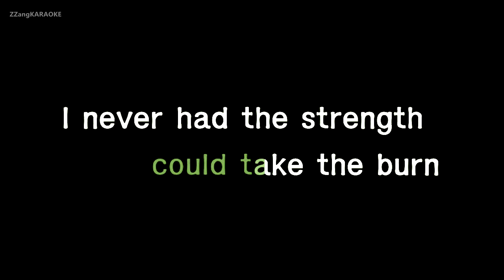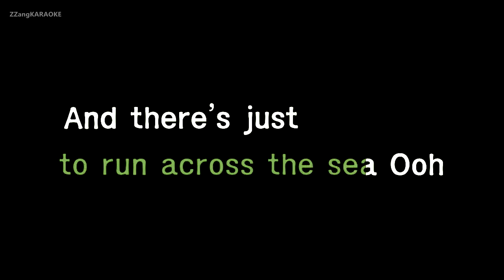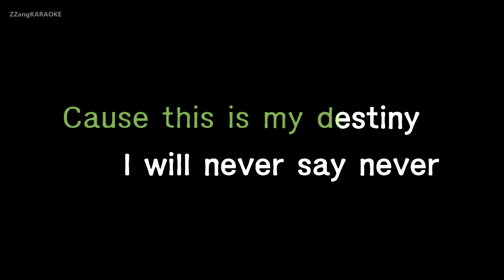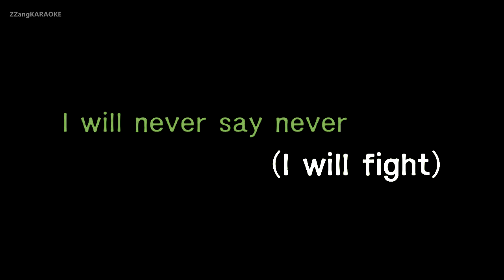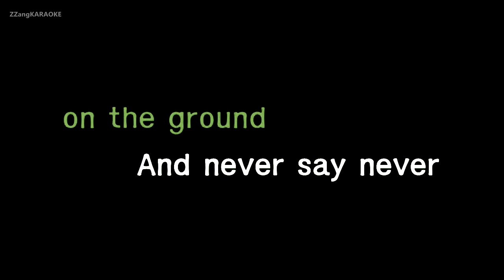Justin Bieber-Never Say Never (Ft. Jaden Smith) (Karaoke Version)